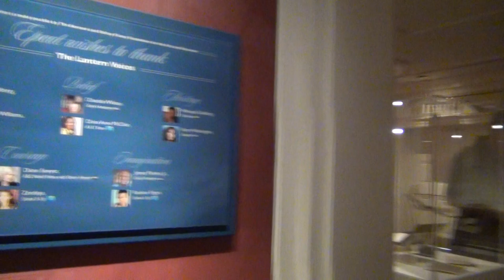America Epcot Part 2